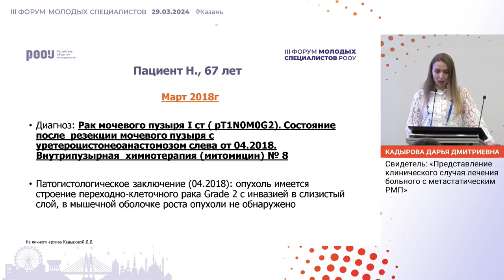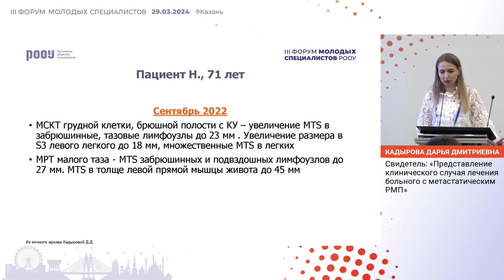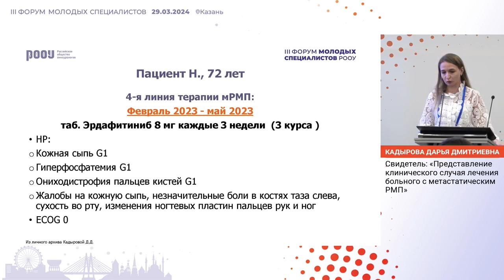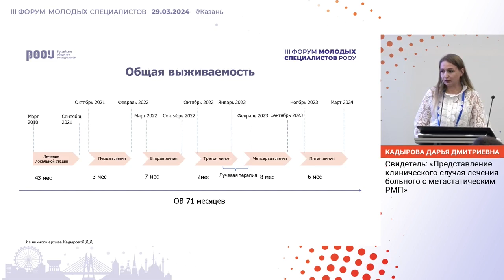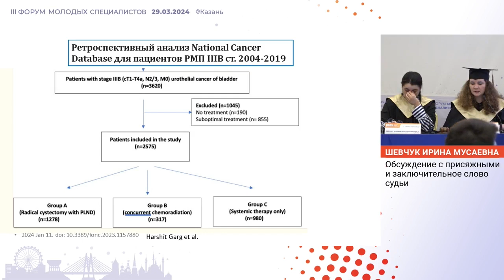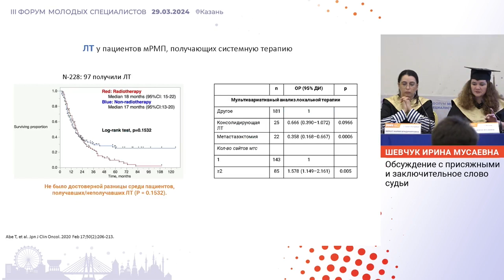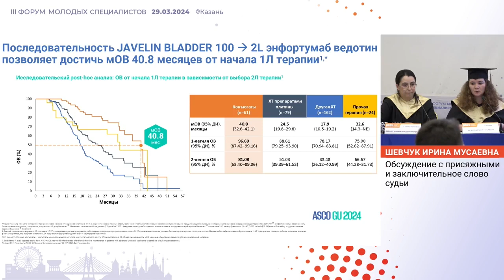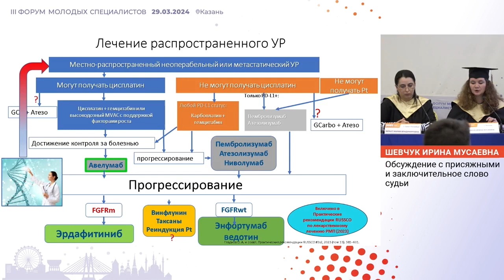Представление клинического случая лечения больного с метастатическим РМП. Кадырова Д. Д.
29 марта 2024 г. в г. Казань в рамках III Форума молодых специалистов РООУ, Кадырова Д. Д. представила доклад на тему: "Представление клинического случая лечения больного с метастатическим РМП".

✅ Эксперт:

👨‍⚕️ Кадырова Дарья Дмитриевна, уролог, онколог, отделение онкоурогинекологии, КГБУЗ “Красноярский краевой клинический онкологический диспансер им. А.И. Крыжановского”, г. Красноярск.